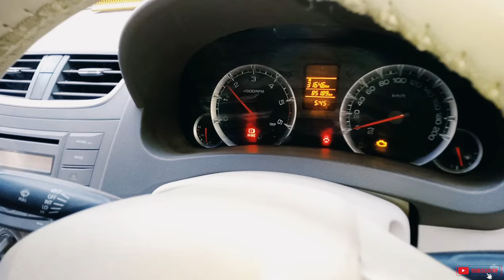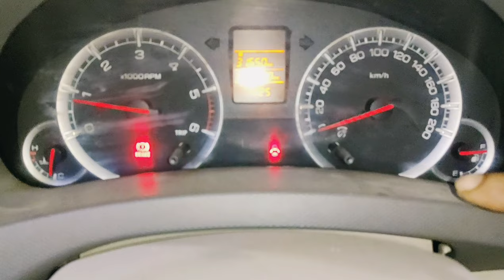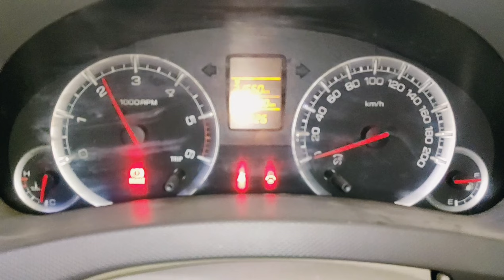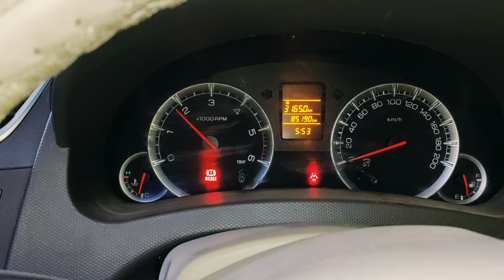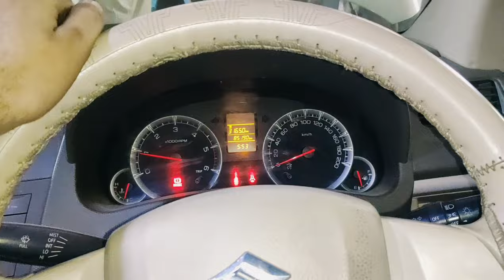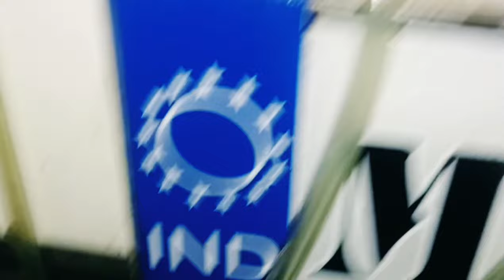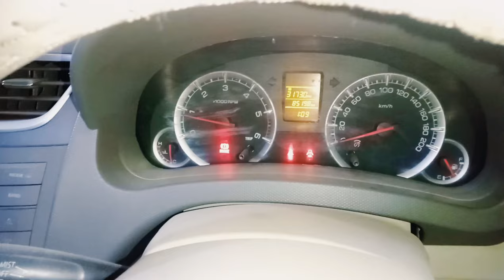Maruti Suzuki Ertiga Engine Starting Problems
Friends Aaj ke is video me bataya gaya hai ki Maruti Suzuki Ertiga Engine Starting Problems kaise Diagnose karte hai. Engine Starting Problems me kya check karna hota hai. Engine Starting Problems ko solve kaise karte hai.

More Information about Engine Starting Problems -
What are common problems that prevent engines from starting?
Dead battery. ...
Fuel delivery issues. ...
Failed ignition switch. ...
Failing or faulty starter. ...
Broken or failing alternator. ...
Spark plug problems. ...
Crankshaft position sensor problems. ...
Lack of engine oil.

There are a number of reasons why your car might be slow to start but runs as-normal once it gets going. Causes can vary from weather conditions to battery health, wiring issues, starter motor concerns and fuel-pump health.

It could be a minor glitch in the battery terminals, a dead battery, a defective ignition switch and so on. Car starting problems are mainly related to the battery, car self-start system or fuel lines. Below are some of the common reasons why your car is not starting upon switching on the ignition.

What Are Common Bad Starter Symptoms?
Something sounds off. ...
You've got lights but no action. ...
Your engine won't crank. ...
Smoke is coming from your car. ...
Oil has soaked the starter. ...
Look under the hood. ...
Tap the starter. ...
Adjust the transmission.

Aaj ke is video me bataya gaya hai ki -
Engine Starting Problems kaise solve kare
Car starting problem kaise diagnose karte hai
ertiga starting problem
Engine Starting Problems kaise check karte hai